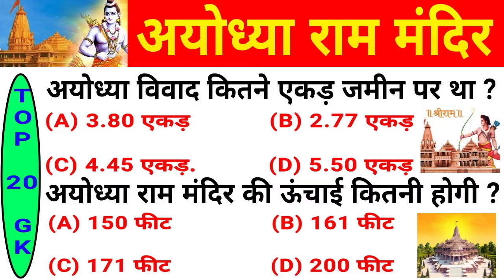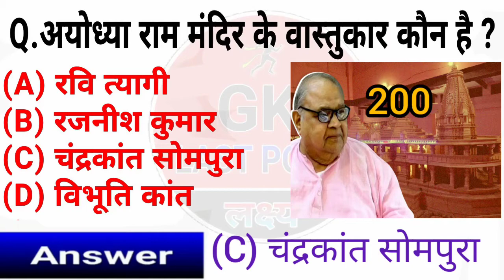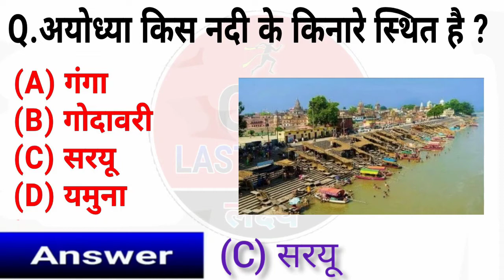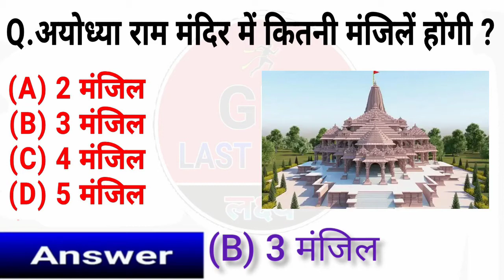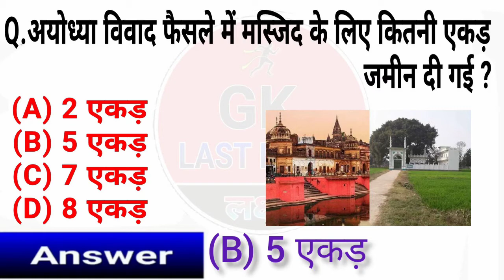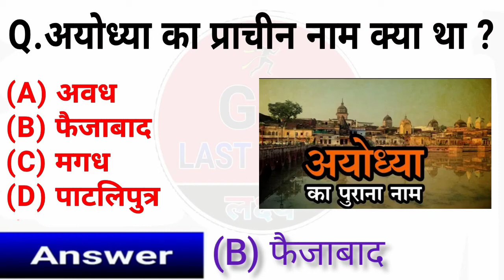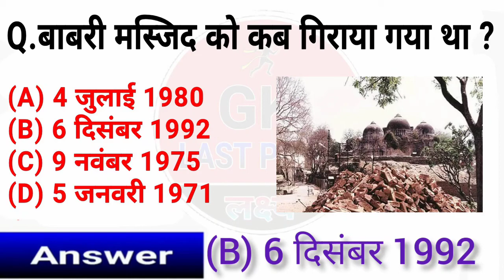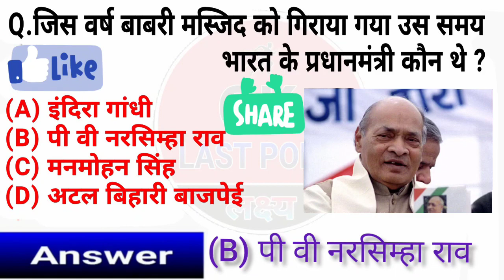अयोध्या राम मंदिर GK | Ayodhya Ram Mandir| Current Affairs| Ram Mandir Important Questions| GK TOP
Gk TOP 20 important question answer | Gk in hindi | RAILWAY, SSC,CHSL,MTS,HSSC| GK Last Point

Dear friends today we have brought for you Questions from the important General knowledge . You will definitely get SSC,CGL,RAILWAY,HSSC from all exam.
SSC
CGL
UPSC
HSSC
RAILWAY
BANK
RPSC
UPPSC
CPO
ARMY
POLICE

General Knowledge, Current GK, Latest GK, Reasoning, Math, General Awarness, English Grammar, ETC

I make clash of clans videos everyday and I hope you guys enjoy the content. Thanks for taking time to read this topic. I hope you guys have a wonderful day.